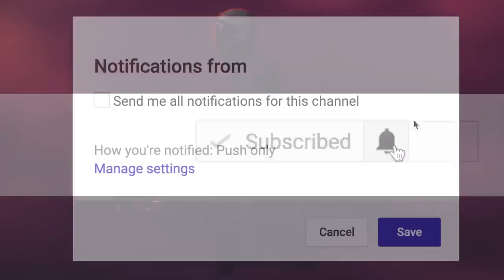MY MOST INSANE COP STORY | 10 True Scary REDDIT Stories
Hope you enjoyed today's video in celebration of such a huge milestone :D Keep spreading the word, and here's to millions more!

MUSIC VIDEO:

Song name: "Thanks A Million"

MY MOST INSANE COP STORY | 10 True Scary REDDIT Stories | 146 includes true creepy encounters submitted by normal folks just like yourself...

PODCAST! ►

🕓 TIME STAMPS:
1►02:27 Stevensmiegal
2►10:05 _JEtSetAudio_
3►13:15 _endorstoi
4►17:19 2EachThereOwnd
5►19:23 MitchellAintRichell
6►32:18 _XRT_DRT
7►39:13 ineedtickets98
8►48:21 _360_noscoops
9►53:09 gojichris
10►55:47 Glittering-Day4593